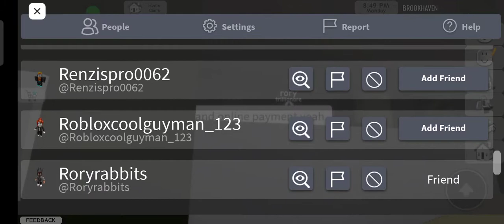My first video with Rory Brook haven RP